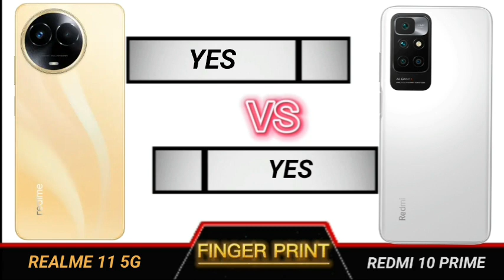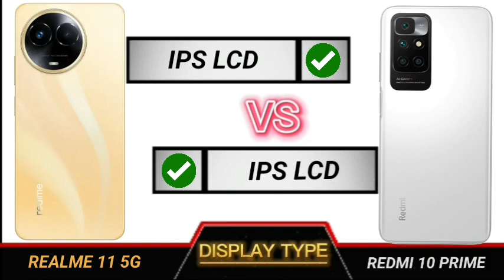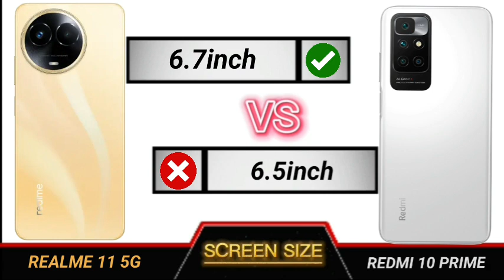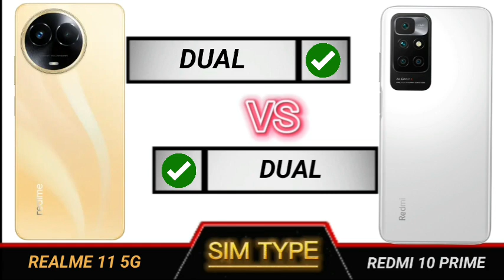realme 11 5g vs redmi 10 prime full comparison.